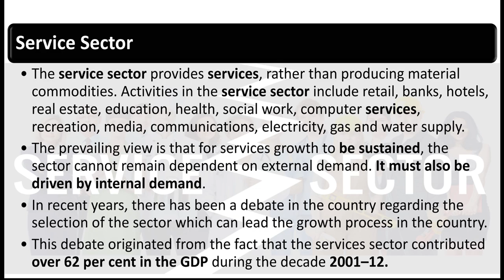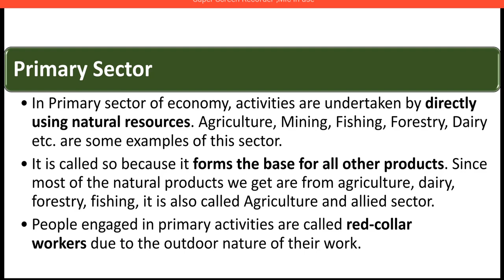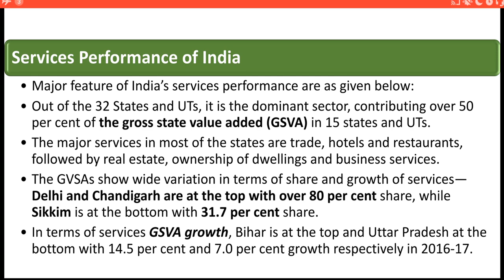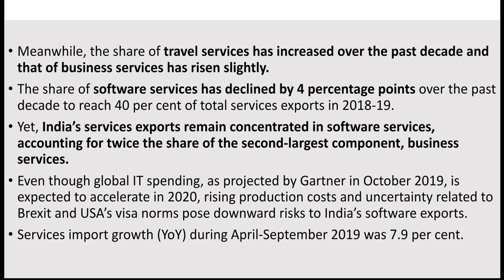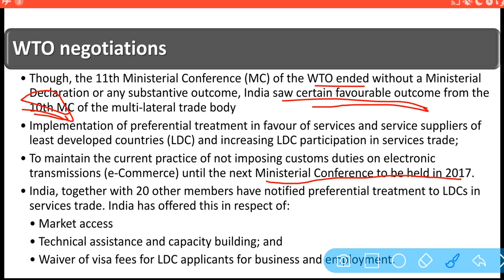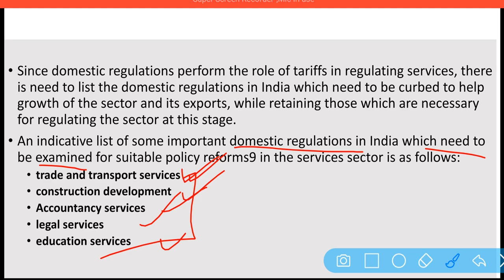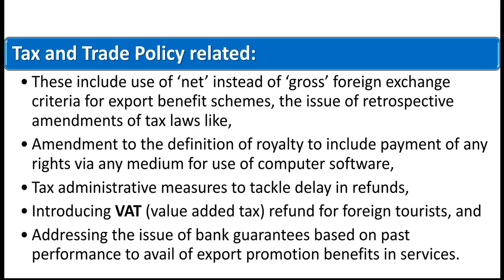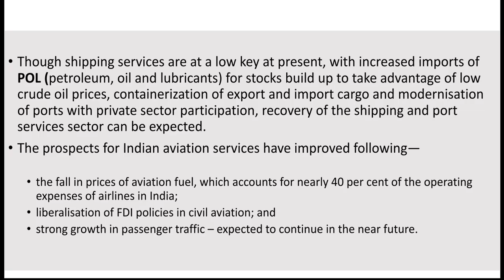DAY 52 : ECONOMY-SERVICE SECTOR || IAS 2020 TARGET PT IN 100 DAYS